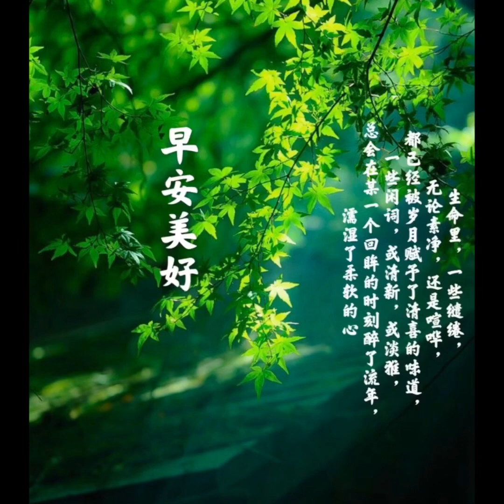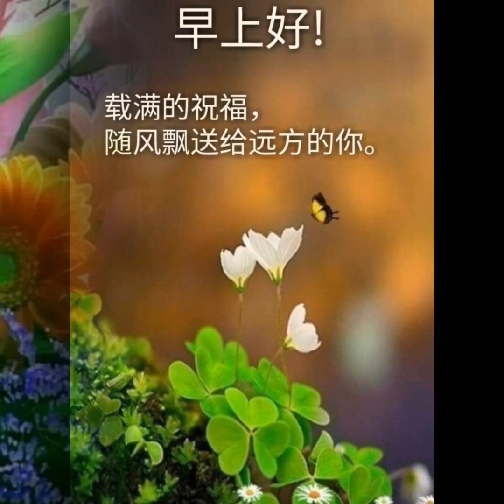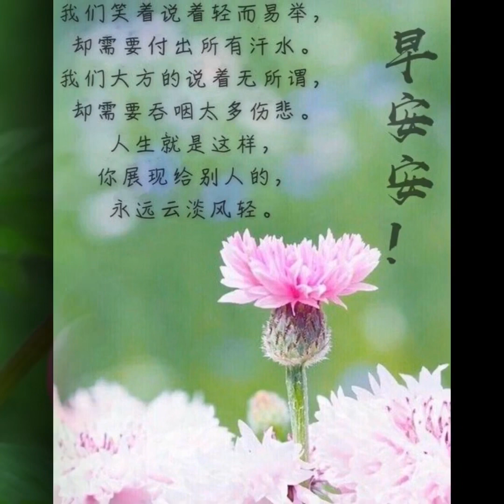早安祝福（心事無人知）